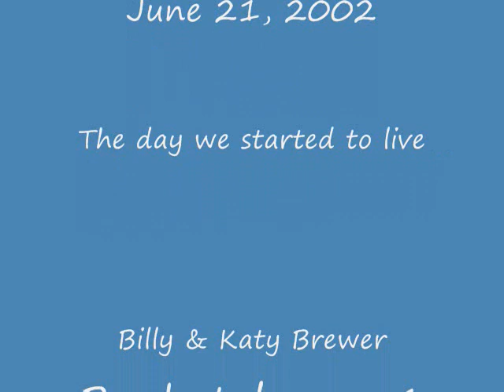billy & i.wmv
our love shines